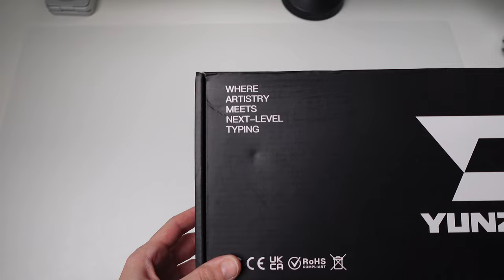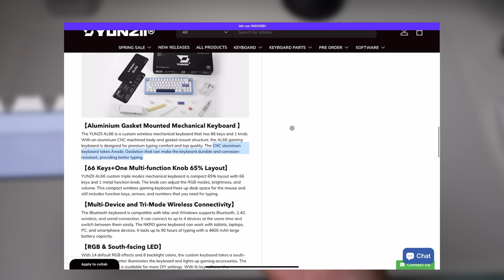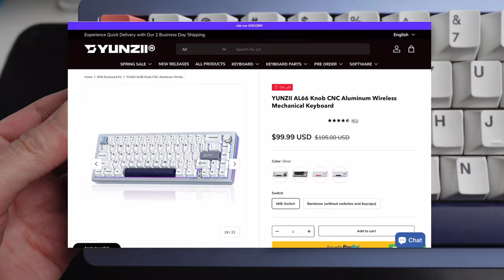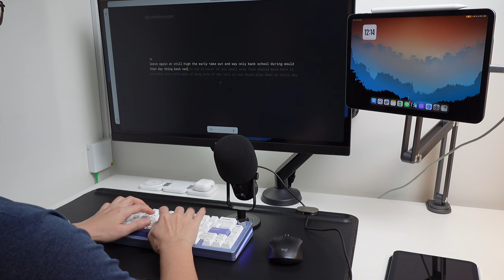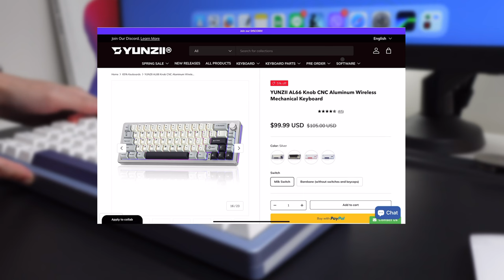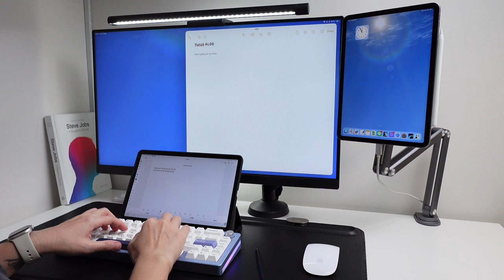Yunzii AL66 Milk switches - The Sweetest Keyboard to Type on?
Click on the link if you are interested on this keyboard

Time stamps
0:00 Introduction
0:22 Unboxing
1:18 keyboard build & design
2:31 keycaps
3:08 typing experience is good because of the board
3:37 Merkeebs video of AL66
3:50 switches
4:31 typing sound test
5:09 Other features
5:19 knob
6:26 connect to multiple devices & different OS
7:40 rgb lights & backlights
8:30 software (I don’t use it!)
8:46 battery
9:16 thanks for staying until the end!

- monitor is Benq GW2780
- iPad Pro M2 11-inch